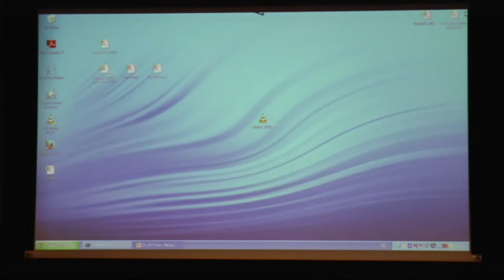Poroparlamentti 2014 - Jakso 1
Paliskuntain yhdistyksen poroparlamentista kesäkuussa 2014 striimatun esityksen taltiointi. Nuorten puheenvuoro on editoitu pois, koska kaikkien puheenvuorojen esitysoikeutta ei ollut. Poroparlamentin 2014 OHJELMA